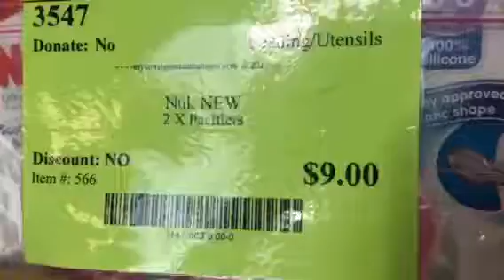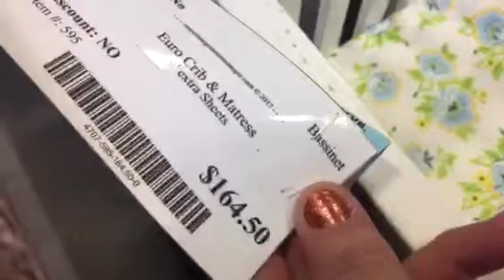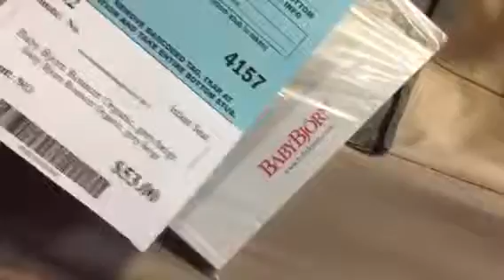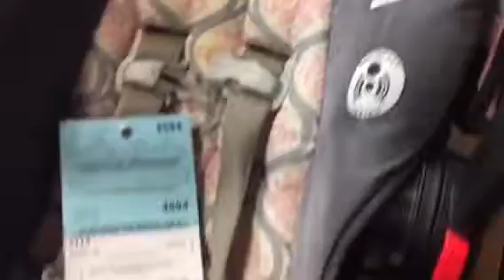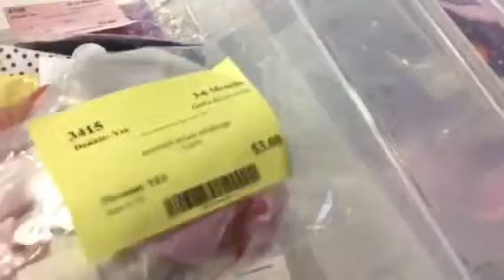Shopping with Macey